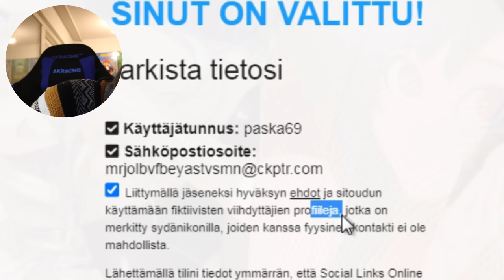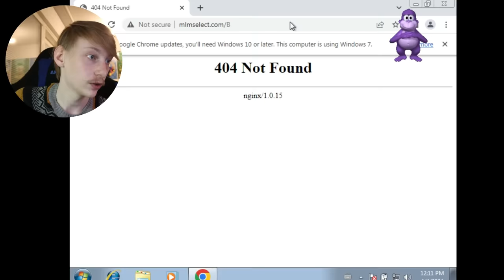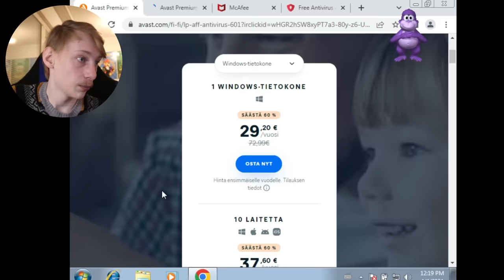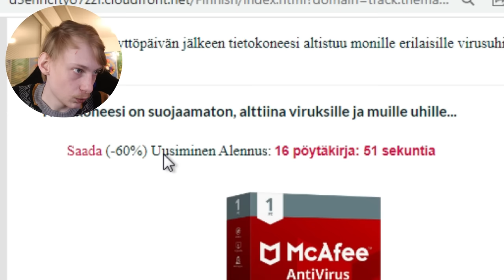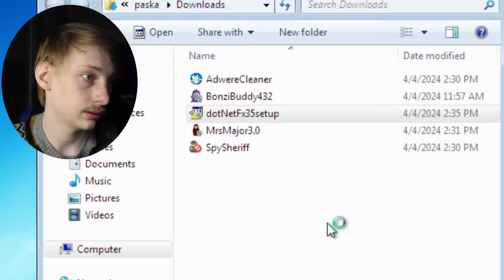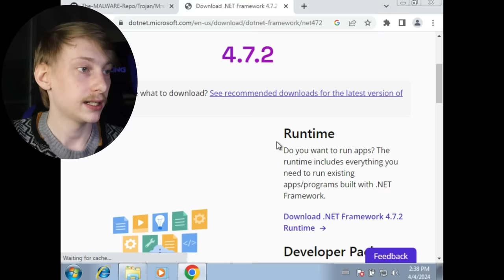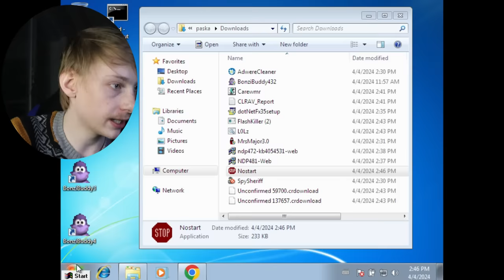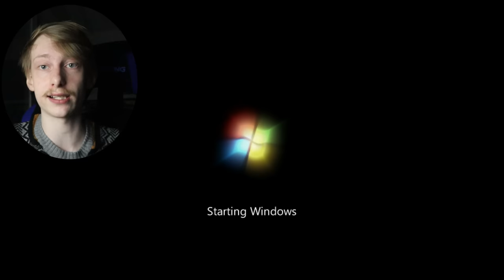Yritetään Saada Virus Roskapostista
Koodilla "Jusu" -16% kaikista yli 5 tarran tilauksista!

00:00 ripuliläppärin syndet
00:44 asiaa upi videosta
01:39 virukset alkaa
08:07 jusun tarrakaupan mainos (alennuskoodi)
08:21 jusu raivoaa